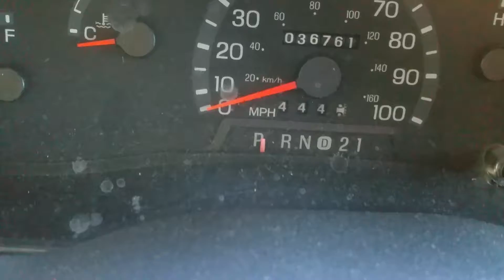Interior of my Chinook Concourse